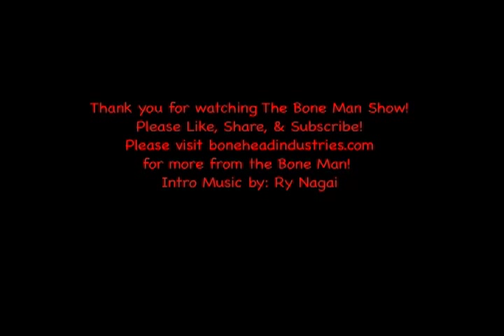Bone Man Variety (Headbangers Ball) Battlement Part 1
Battlement tears it up at Bone Man Variety! They rock a 30 min set!

Check Battlement out on the Facebook!